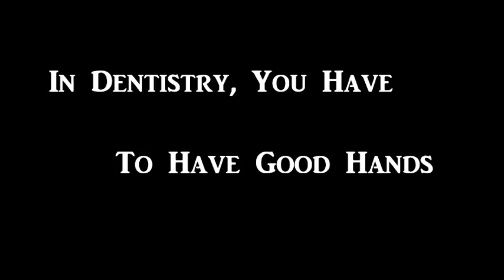Dental Emergency Room Happy New Year to All!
Wishing all of our patients and those need to make the right choice and become our patients, a Happy New Year!